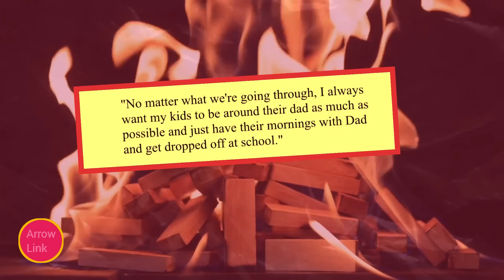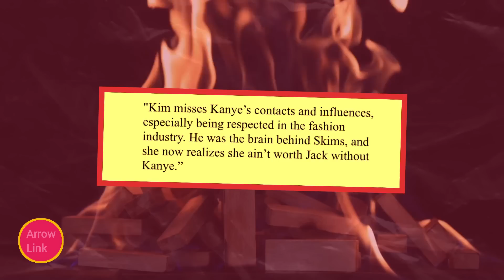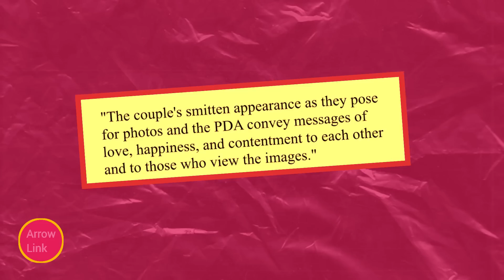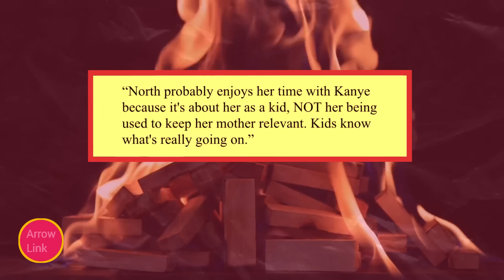Kanye Reveals Why He Blocked Kim's To Meet Bianca In Italy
Kanye Reveals Why He Blocked Kim Request From Meeting Bianca